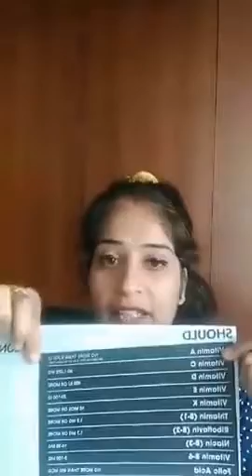Ultra Vitamin Balance Full Detailed Video